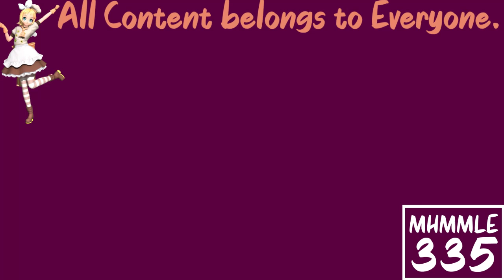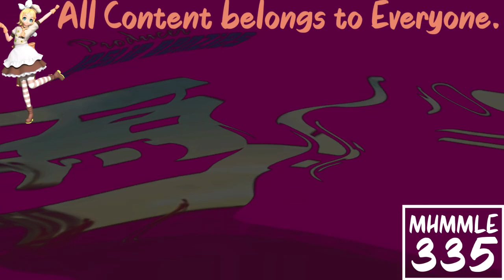(REQUESTED) GTA Vice City Opening Intro in Radioup V9